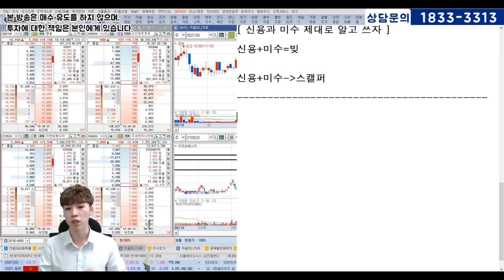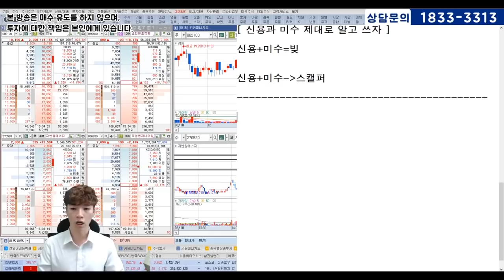주식초보 강의_잘 쓰면 대박, 못쓰면 쪽박. 신용/미수 제대로 알고 쓰셔야 합니다